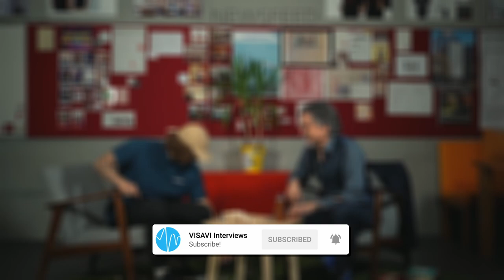SENIOR LECTURER Michael McCormick Williams || Tricks to find your passion & meaningful relationships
00:00-01:04 Intro //Who is Michael McCormick Williams?
01:04-02:45 KEEP DEATH IN MIND
02:18- 03:30 A piece of advice for every 20 year old
03:30- 04:55 How to find your passion? Try EVERYTHING!
04:55- 06:25 Trick: Carving out your passion
06:25 -11:30 How Michael found teaching
11:30- 12:50 How to deal with negativity
12:50- 14:13 Building meaningful relationships
13:30 - 15:26 One thing that everybody should hear

👨🏽‍🏫 Senior Lecturer, Guest Lecturer at the Oxford University & Father of 8 Kids - Michael McCormick Williams. One of Marcos favorite teachers, with many insightful classes like Storytelling or Moderating. He inspires his students to really do the extra mile, not only in his classes but in one's life. Thank you for these 2 years 🙏🏼

Find tips to discover your passion within your job (03:30) , build meaningful relationships (12:50) and learn to deal with negativity (11:30). The wholse talk was almost 5 hours, so we could only focus on some of our favorite topics - check out the longer podcast version on spotify and itunes on the 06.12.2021.

Thank you @startupstube for the location 🙏🏻

VISAVI - die Toolbox für deine 20er, voll mit Empfehlungen für alles was es sich lohnt in seinen 20er gehört zu haben. Tipps und Tricks von inspirierenden Menschen.

Danke an:
🎧 Julian Schatzmann (@julism_)
♥️ Den Jungs von Sivion (@sebi.ganahl / @sivion.og) für die Unterstützung